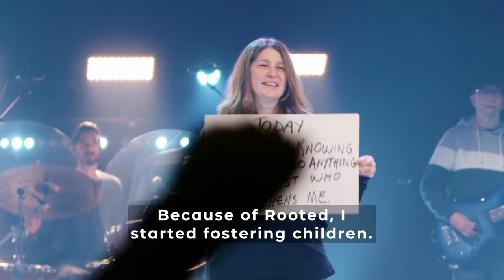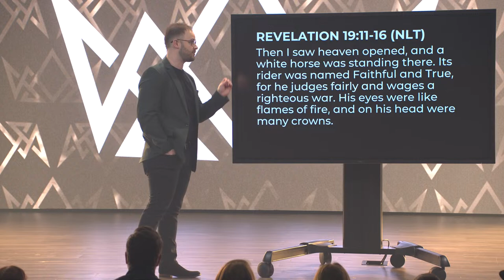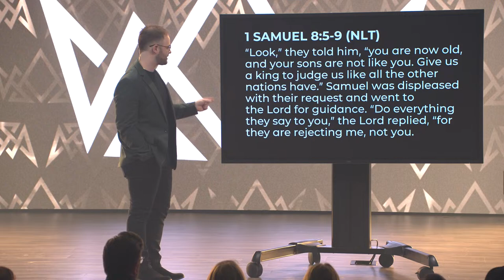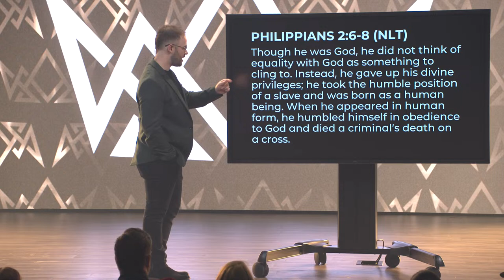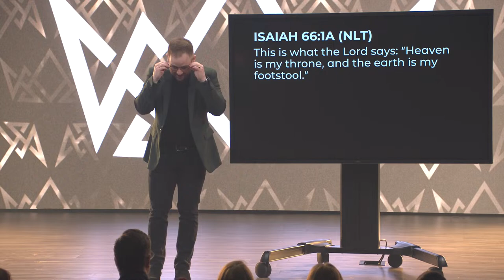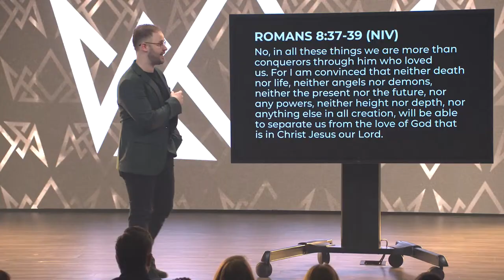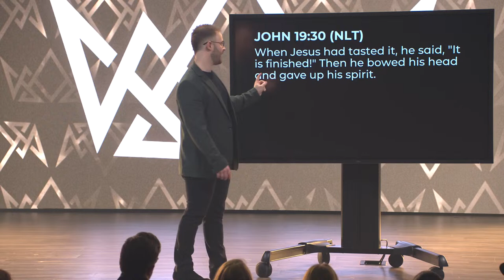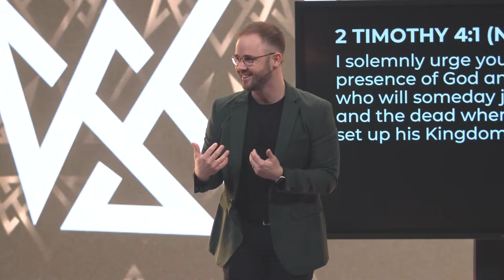Vale Church 8:30am Service